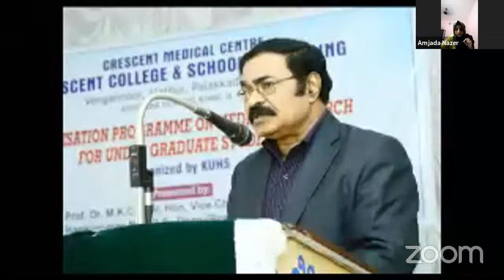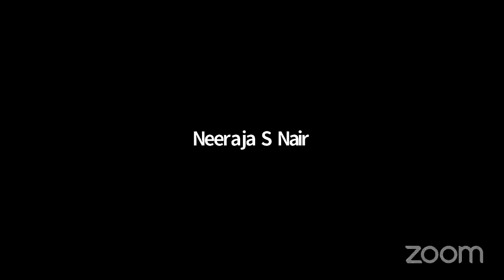Teachers Day Programme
Talk with Dr MKC Nair sir Former KUHS university vice chancellor